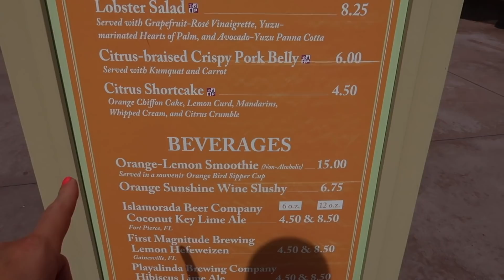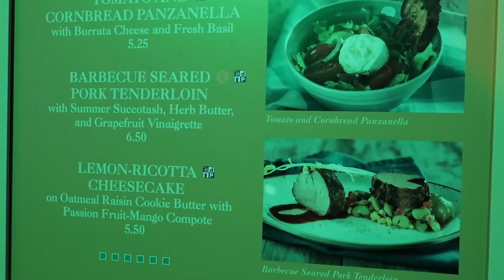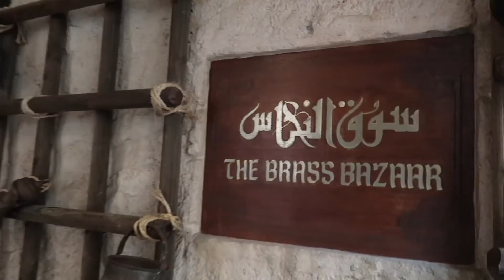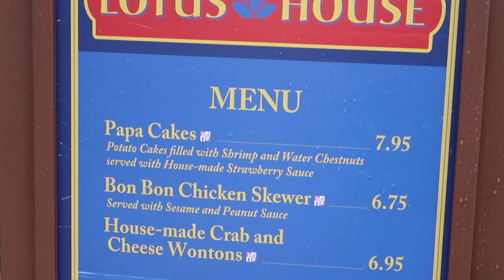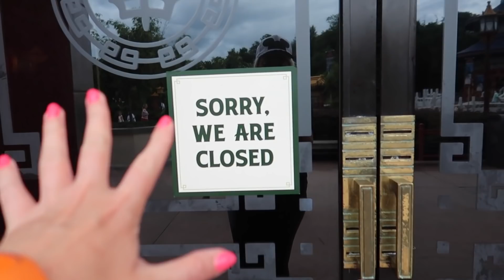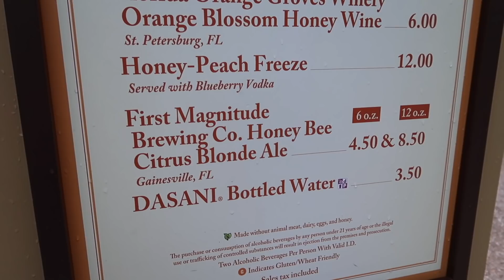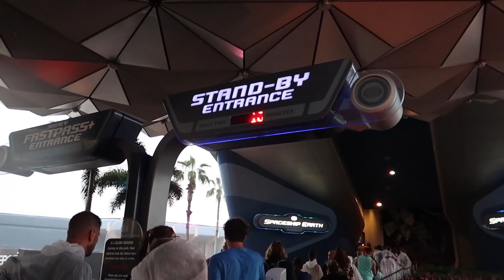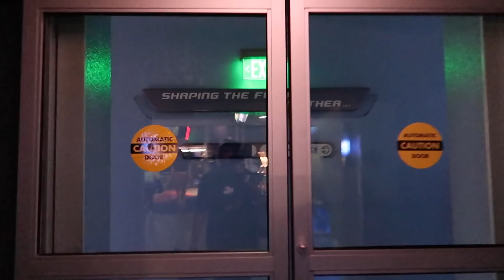Disney’s Flower & Garden Festival is ENDING! LAST VISIT / Favorites, Butterfly Garden & a Rainstorm!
EPCOT's Flower & Garden Festival 2021 ends on July 5th and I pay one last visit solely dedicated to this festival that has been running since March 3rd to revisit some of the best and my favorite foods & drinks and also to try some new ones around EPCOT's World Showcase & Future World plus visit the BUTTERFLY GARDEN one more time! It starts out as a sunny blue day but in typical Orlando summer fashion, it turns into a torrential storm, but it's all fun with tasty treats, delicious drinks, seeing Disney princesses, looking at some of my favorite character topiaries & a fun ride on Spaceship Earth! Join me for one last hurrah at the 2021 Flower & Garden Festival before it ends in a few days and the International Food & Wine Festival starts on July 15th! What's your favorite EPCOT festival?

Hi, My name is Jackie and I'm Super Enthused! I bring you along for fun adventures to the best travel destinations in Florida & BEYOND - including USA & international travel! Regular updates from Walt Disney World, Universal Orlando Resort, the best attractions & dining in Orlando, FL and anywhere else we travel and so much more! Thank you for being here, stay enthused!!!